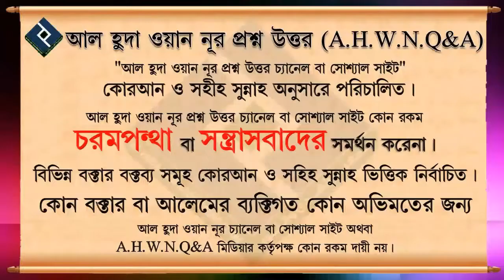রাসুল সাঃ এর ডাক নাম কি ছিল ᴴᴰ┇শাইখ মোহাম্মদ রাশীদ আহমদ